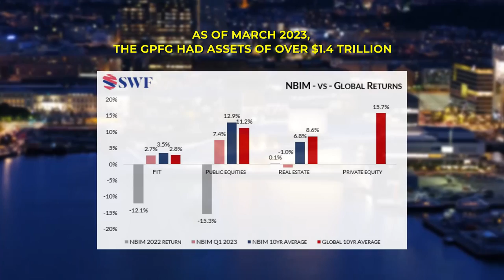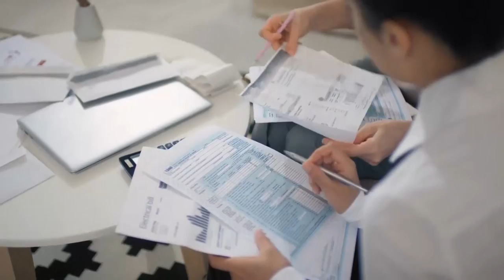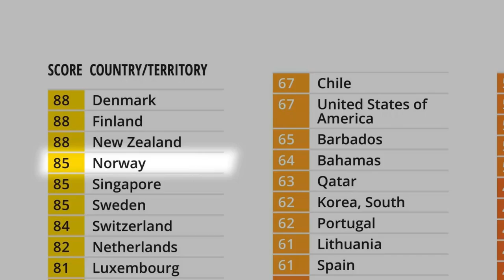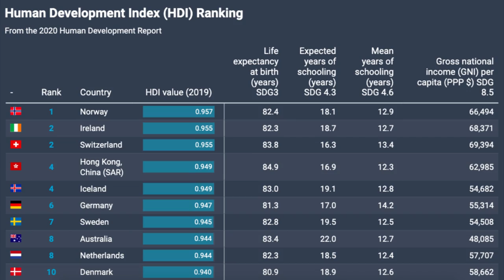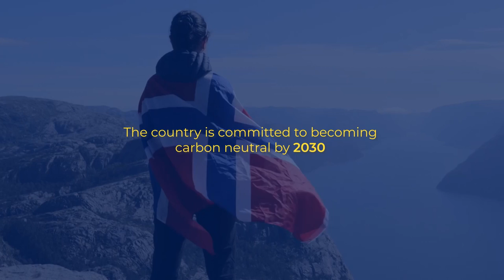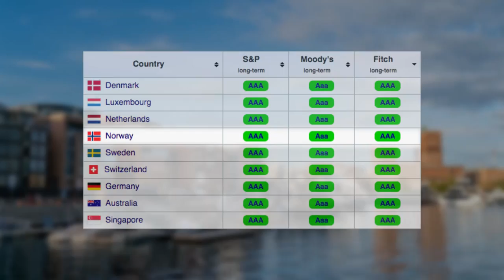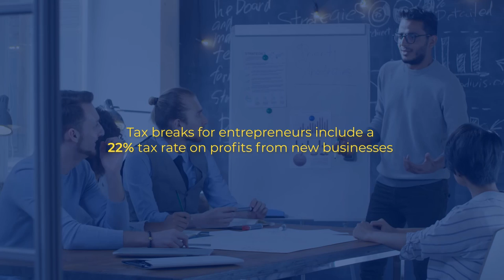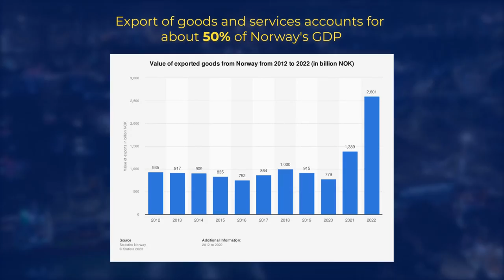How Norway is so Rich?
Let us have a glimpse of Norway, which stands as a shining example of economic prosperity, combining factors such as a robust oil and gas industry, abundant natural resources, low unemployment rates, and a strong commitment to social welfare. Its thriving economy, driven by the petroleum sector, has not only fueled growth but also created a high standard of living. Norway's success story is not solely dependent on oil wealth, but also stems from strategic investments, responsible governance, and prudent financial management. The country's thriving fisheries, forestry, and mineral sectors, along with its emphasis on education, innovation, and renewable energy, contribute to its economic strength. Transparent and corruption-free practices, a well-developed infrastructure, a stable financial sector, support for entrepreneurship, and active participation in international trade partnerships further enhance Norway's economic growth. Combined, these factors have secured Norway's position as one of the world's wealthiest nations with a remarkable standard of living.

0:00 Norway as Shining Example of Economic Success
0:33 Thriving Oil and Gas Industry
1:08 Historically Norway is Richer & More Developed Nation
1:57 Norwegian Oil Industry
2:27 Government Pension Fund Global
2:50 Government's Majority Stake in Equinor
3:27 Norway's Fisheries Sector
3:48 Norway's High Taxation System
4:13 Norway as Least Corrupt Country Globally
4:50 Norway's Emphasis on Education and Innovation
5:10 Norway's High Ranking on Human Development Index
5:46 Norway leadership in Renewable Energy
6:25 Norway's Public Infrastructure
7:22 Norway's Financial Sector
7:46 Entrepreneurship and Development of a Thriving Start-up Ecosystem
8:32 Norway in International Trade Partnerships
9:15 Social Cohesion in Norway
9:47 Norway Position as World's Wealthiest Nation